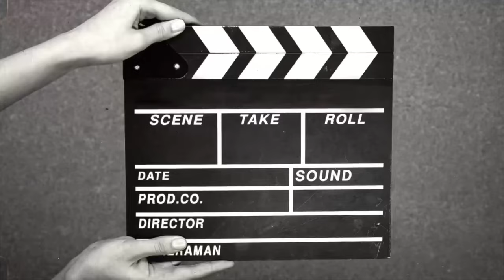Transform Your Body in 30 Days - Day 16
Welcome to the 30-Day 3000 + Step Challenge! This challenge is designed to help you transform your health and fitness by taking 3000 steps each day for 30 days. Walking is a simple yet effective way to improve your cardiovascular health, increase your daily activity levels, and boost your overall well-being. By participating in this challenge, you will not only increase your physical fitness but also improve your mental clarity, mood, and energy levels. Walking is a low-impact exercise that is suitable for people of all fitness levels, making it accessible to everyone. Join us on this 30-day journey to prioritize your health and wellness. Get ready to step up your fitness game and take control of your health one step at a time. Remember, every step counts towards a healthier and happier you! Don't forget to track your steps, stay hydrated, and listen to your body throughout the challenge. Let's crush our goals and become the best version of ourselves. Are you ready to transform your health and fitness? Let's do this!

Always consult with a healthcare professional before beginning any fitness program. Workouts involve physical exertion and carry inherent risks, particularly for individuals with pre-existing health conditions. The information provided is for general guidance and not a substitute for personalized medical advice. Engage in exercises suitable for your fitness level, gradually increasing intensity. Stop any activity causing discomfort, pain, or shortness of breath. Ensure proper warm-up and cooldown to prevent injuries. It's crucial to listen to your body, stay hydrated, and prioritize safety. Discontinue the workout if you experience any adverse effects.